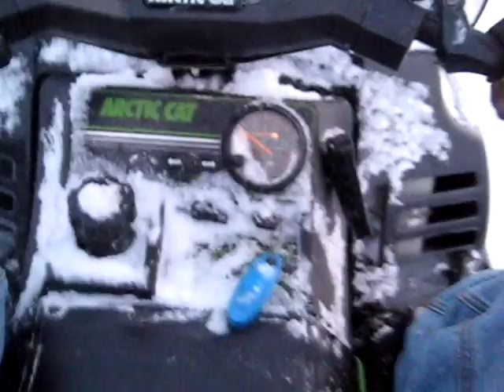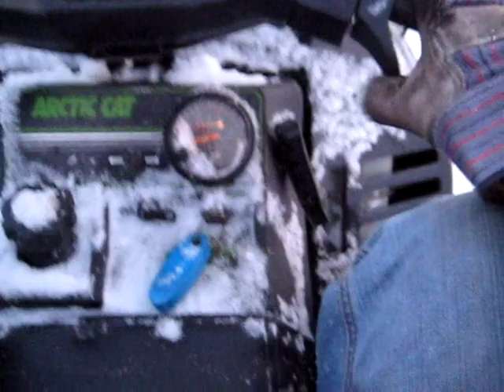1989 Arctic Cat Jag AFS Electrical Issues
This shows the problem it has.